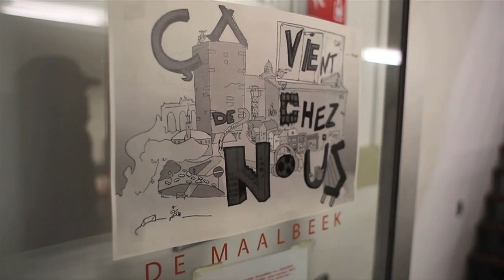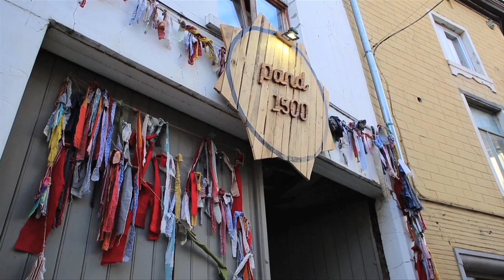LOKALE HELDEN: Jongerenparticipatie – Etterbeek & Halle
Op 28 april 2017 organiseerde Poppunt samen met honderden organisatoren in Vlaanderen en Brussel de tweede editie van Lokale Helden Iedereen die muziek en z’n lokale scene een warm hart toedraagt kan Lokale Helden mee organiseren, en dat kan eender waar en hoe.

Denk hierbij zeker ook na over het BETREKKEN VAN JONGEREN van diverse afkomst en achtergrond. Jongeren zitten vol enthousiasme, talent en goede ideeën. Dit komt niet enkel tot uiting op het podium, maar evengoed achter de schermen. Zo begrepen ze het ook in Etterbeek en Halle, waar WMKJ Chambéry en Habbekrats Halle hun jongeren actief betrokken bij hun event en ze versteld stonden van de mooie resultaten.

De jeugdwerking Chambéry van D’Broej in Etterbeek daagde hun jongeren uit om een concertavond op touw te zetten en hierbij deel te nemen aan de verschillende aspecten van het organiseren. De Brusselse rapper G.A.N. was peter van het project en zag hoe de jongeren zichzelf en parcours beter leerden kennen, aan zelfvertrouwen wonnen en een uitlaatklep vonden voor hun ideeën en creativiteit.

In Halle waren het de jongeren zelf die het podium betraden. Het collectief ‘Urbandits’ van Habbekrats stoomde zich wekenlang klaar onder begeleiding en kreeg op Lokale Helden de kans om zich naast tal van ander lokaal talent te presenteren aan het publiek in Pand1500, een creatieve pop-upruimte geopend in een voormalig tuincentrum door Spectakulo vzw.

Lokale Helden is een project van Poppunt met de steun van Cera

Video: Herman Van Welden voor Poppunt